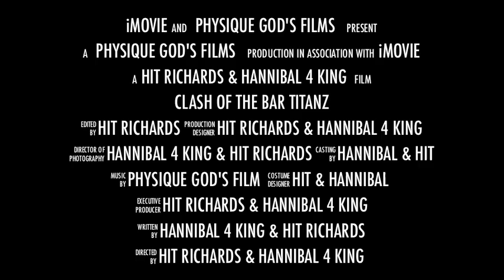CLASH OF THE BAR TITANZ (TRAILER)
The is a trailer for one of the most anticipated up & coming DVD's in this sport. The Collaboration of Hit of Calisthenics Kingz & Hannibal 4 King. Be on the lookout for the dvd you will not want to miss it !!!